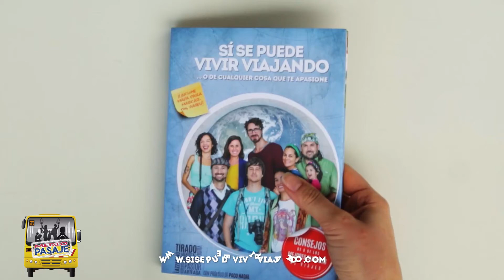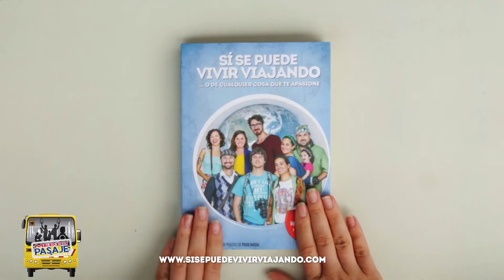SIN COPIA: ARTURO BULLARD - "SI SE PUEDE VIVIR VIAJANDO"